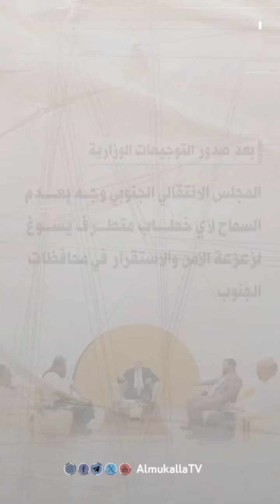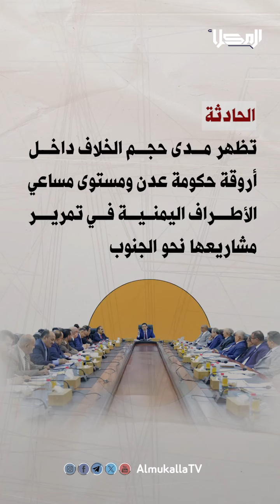شاهد | الجنوب يواجه مخططات للإبقاء على مشاريع الوحدة اليمنية